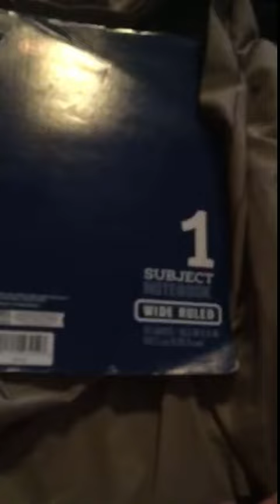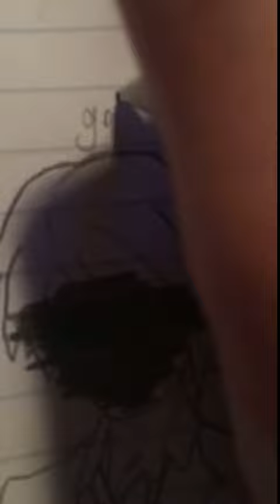Drawing Togami (trying) Danganronpa THH ?hand revel?